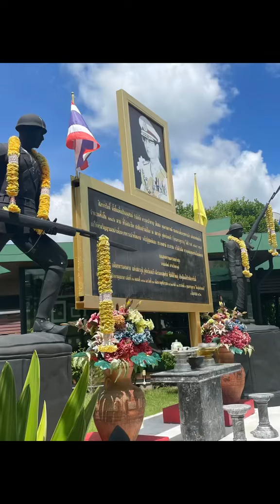มาตอบคำถามยอดฮิต สนใจมาขายของ 074-333686 081-0954686